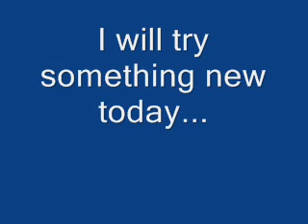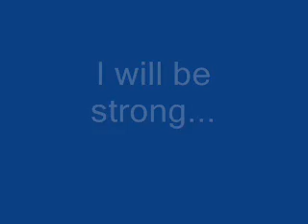Fit Week 2010 Part II